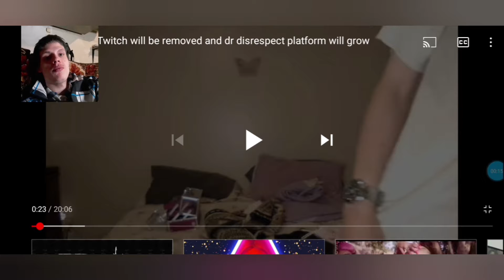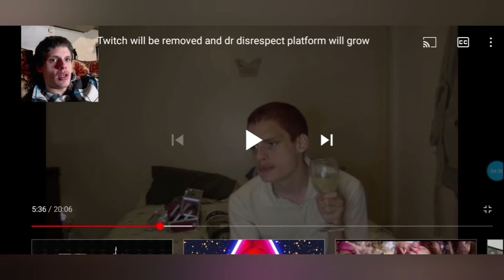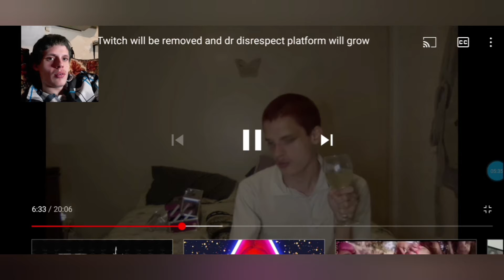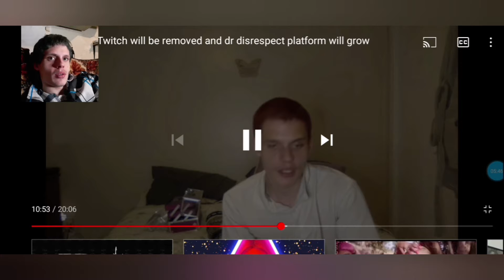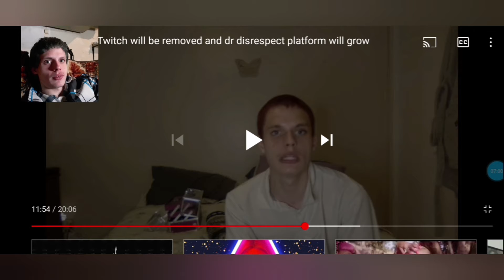I cannot believe I accidentally predicted TWITCH's decline in a video I did 6 months ago